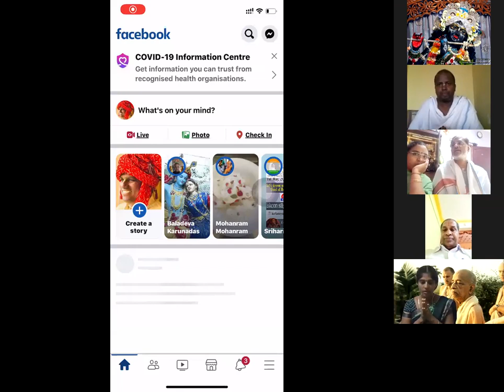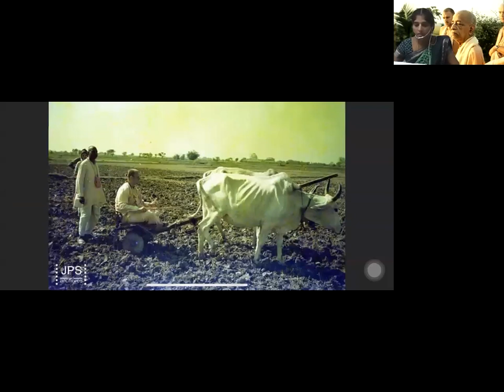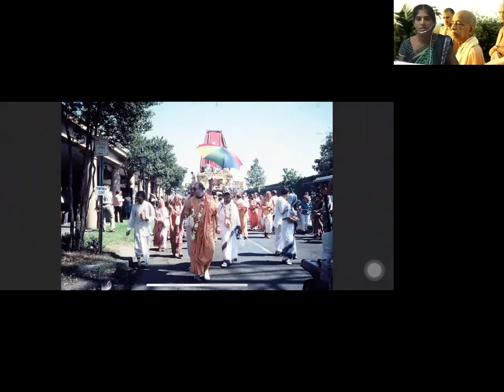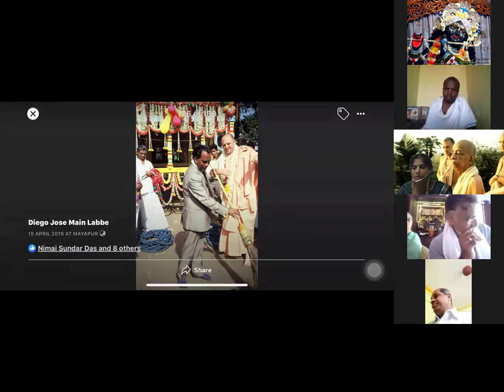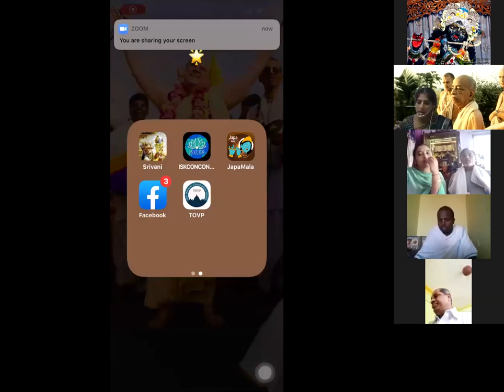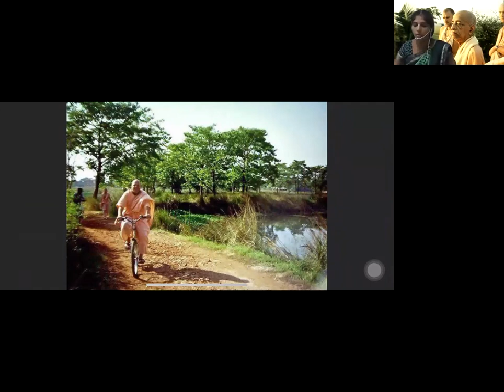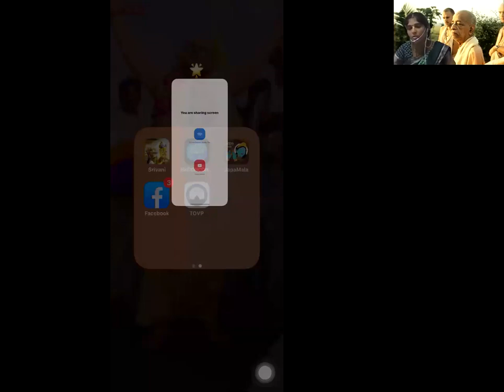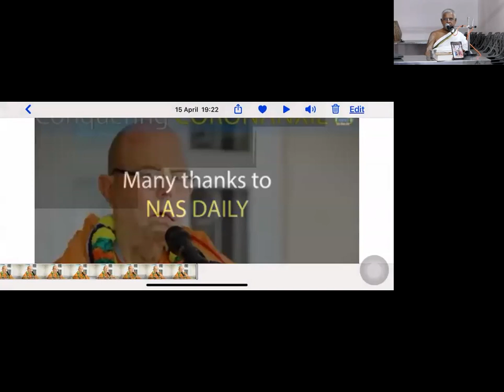தவத்திரு. ஜயபதாக ஸ்வாமி குருமஹராஜ் - - H.G. சுலக்ஷனா கந்தர்விகா தேவி தாஸி மாதாஜி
தவத்திரு. ஜயபதாக ஸ்வாமி குருமஹராஜ்  -  - H.G. சுலோக்ஷனா கந்தர்விகா தேவி தாஸி மாதாஜி

HH. Jayapataka Swamy GuruMaharaj- H.G. Sulakshana Gandarvika Devi Dasi Mataji